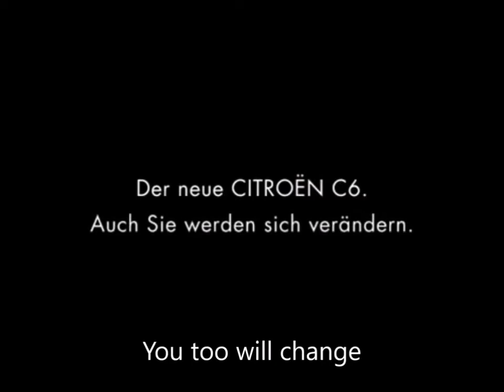Sean Connery 007 Vs Citroen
A German advert made by Citroen for the launch of the C6